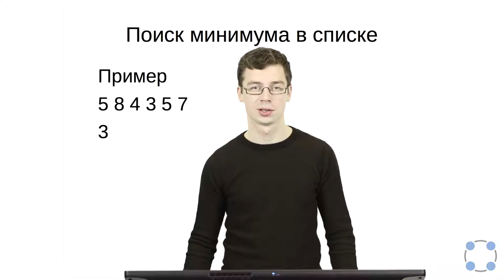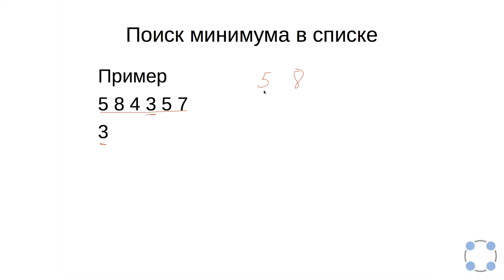Python для начинающих / #52 урок - поиск минимума в списке.